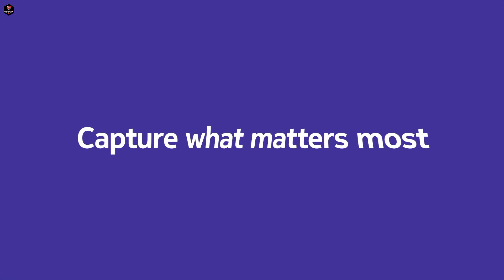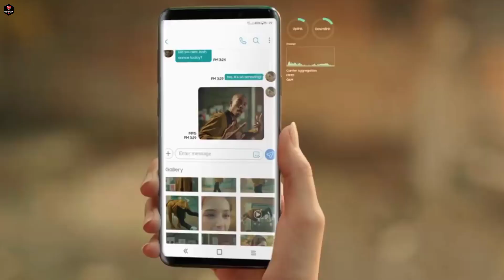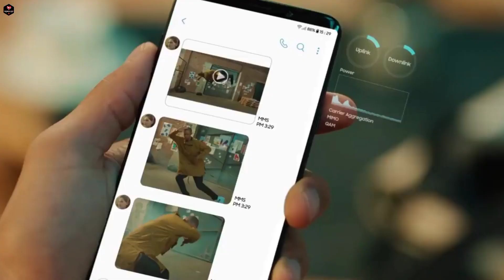Nokia X200 5G- 108MP Camera,12GB RAM,6000mAh Battery full Specs / Nokia X200 5G